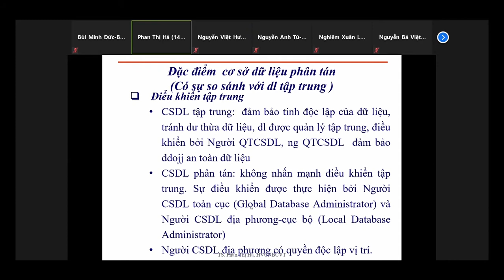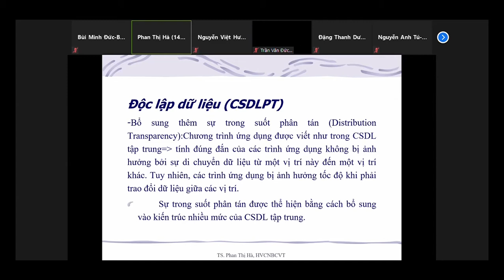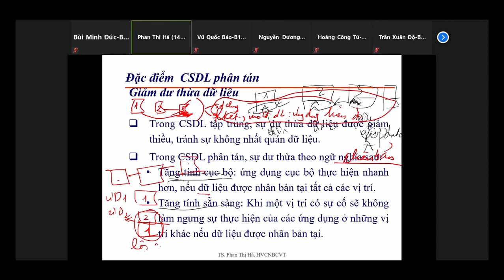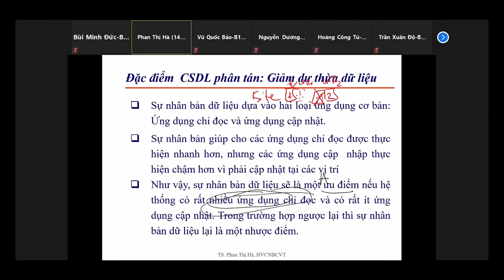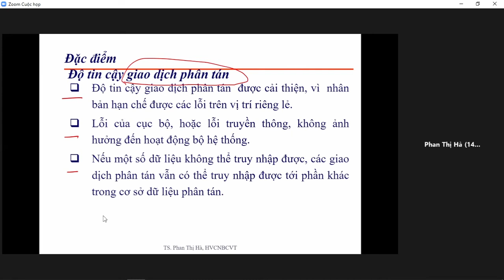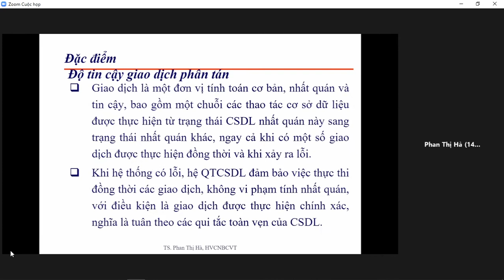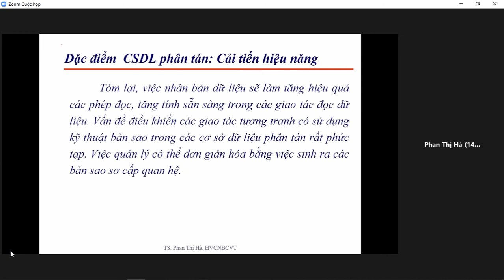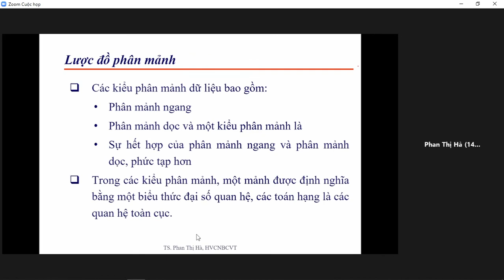CDSL Phân Tán (16/02/2022)